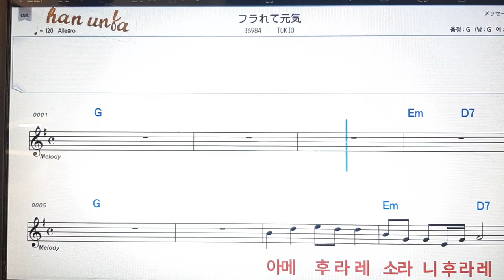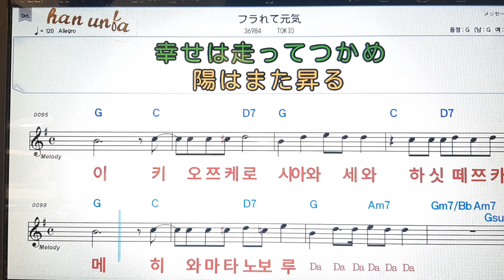후라레떼갱끼//Tokio*日本の歌,일본노래.Japanese songs💋노래 반주*💕Karaoke*Sheet Music*Chord*MR